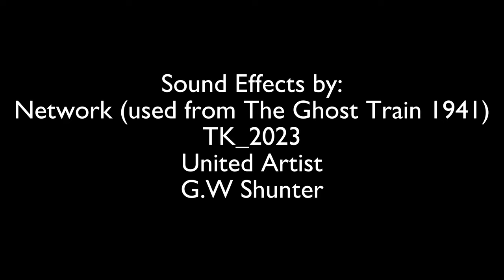The Spectre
After a day of hauling trains, a GWR Aberdare parked on a siding to resting and later that night, he was visited by a white-covered Scottish tender-less engine.

Post credit: The Ghost Engine reskin came from BarrowYard3D and the carriages that the GWR Dean hauling was came from Sodor Workshops.